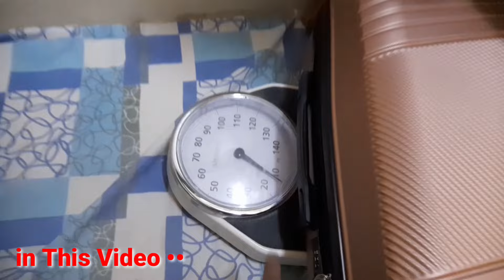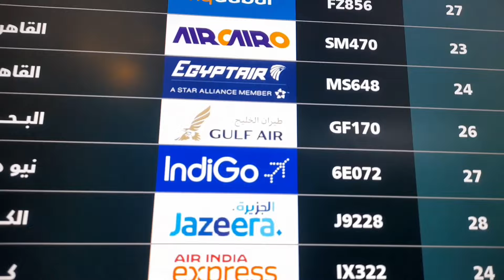इन्डिया का सफर शूरू | Riyadh To Delhi | Saudi To india flight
delhi to riyadh flight,riyadh to delhi air india flight,saudi flights from delhi to riyadh